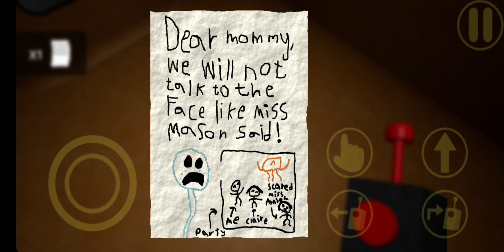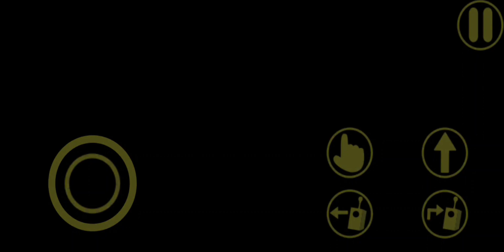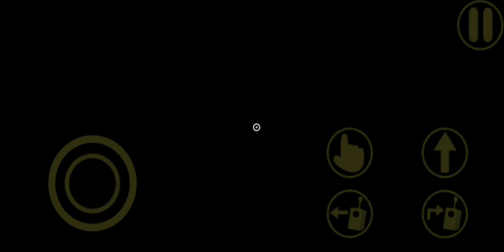Garten Of BanBan 6 Is Strange...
Garten of Banban is the strangest franchise